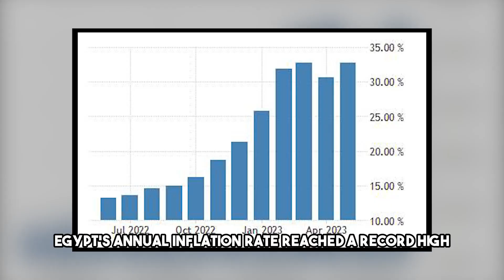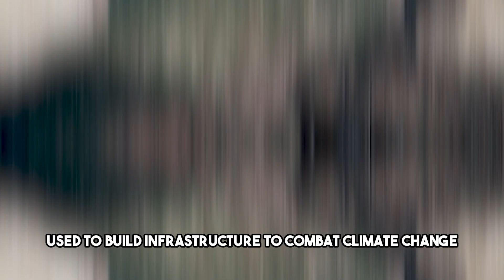Egypt is Building the World's Largest Artificial River in the Desert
At a cost of $5.2 billion and as part of its New Delta project, Egypt is constructing an artificial river that runs parallel to the Nile River. According to the authorities, the river will assist increase agricultural acreage and lessen the need to import wheat and food.

The world's largest importer of wheat, Egypt, struggled as a result of the Russian invasion of Ukraine in February of last year, which caused a jump in wheat prices worldwide. In 2021, 80% of Egypt's wheat imports came from Russia and Ukraine. Groundwater and reclaimed agricultural drainage will be used to supply the artificial river with water. Egypt is experiencing a severe water shortage, and according to UNICEF, the country will run out of water by 2025.

Farmers in Egypt warned in October of last year that water scarcities and climate change will cause societal tensions to escalate due to a scarcity of water. According to reports, Egypt's annual inflation rate reached a record high of 36.8% in June as the nation continues to suffer from a severe economic crisis. Egyptians have been battling price increases for months, and many people are finding it difficult to purchase staple foods like fruit and meat because of rising inflation. As the country's economy continues to deteriorate, activists criticized the Egyptian government for investing money on what are now known as vanity projects. The multibillion-dollar New Administrative Capital, which is being erected 50 kilometers outside of Cairo, is the largest of these projects.